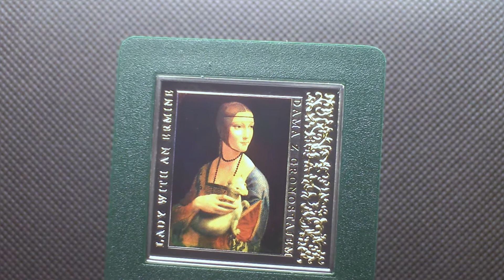$1 Silver Coin Niue 2012 - Lady with an Ermine - Masterpiece Renaissance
Country: Niue Island
Metal: Silver 0.925
Pad printing, gold plated
Quality:Proof
Size: 40.00 mm x 40.00 mm
Weight: 28.28 g
Mintage (pcs): 3 000
Certificate COA: Yes
Box: Yes